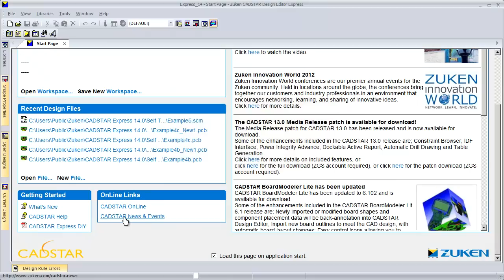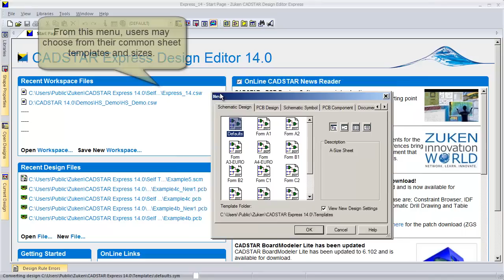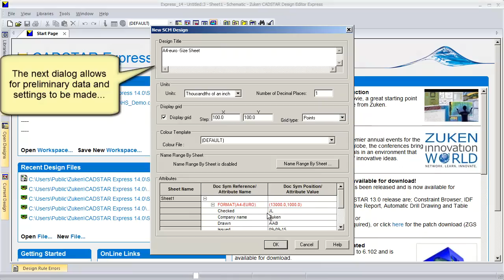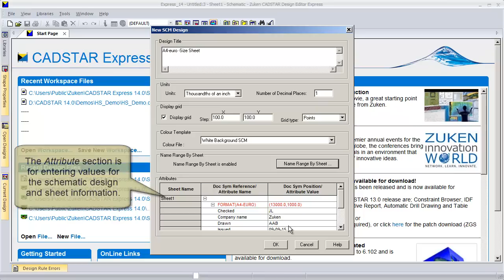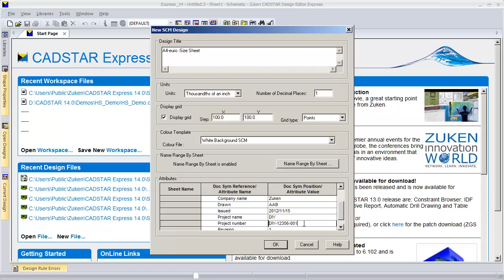CADSTAR: Creating a new schematic design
- This is a brief introduction in starting a new CADSTAR schematic design using predefined format sheet templates, applying initial Corporate startup attributes and setting up initial Ref Des by Sheet rules.